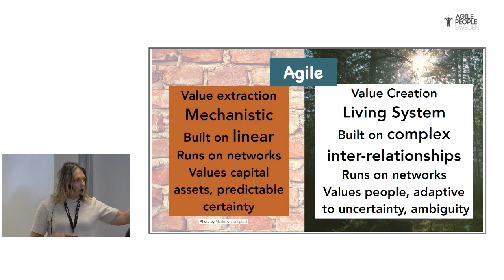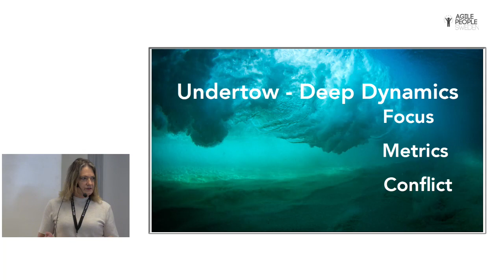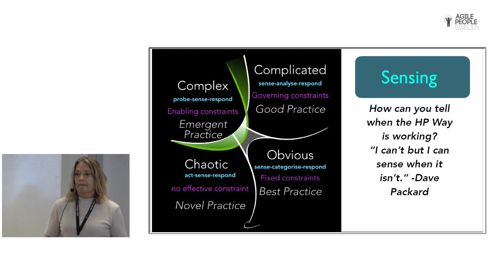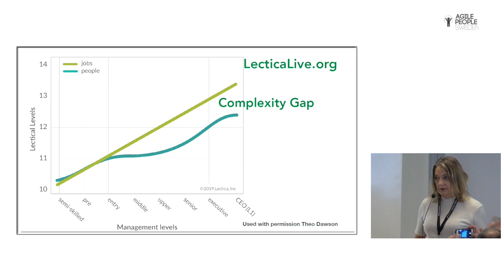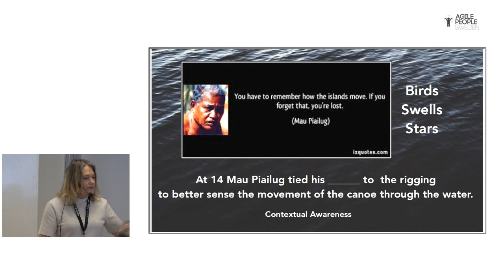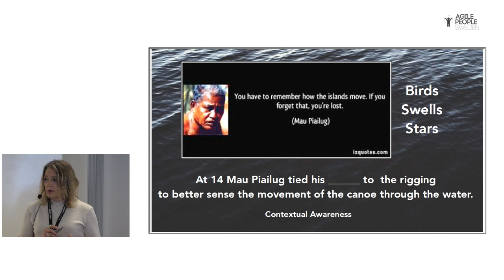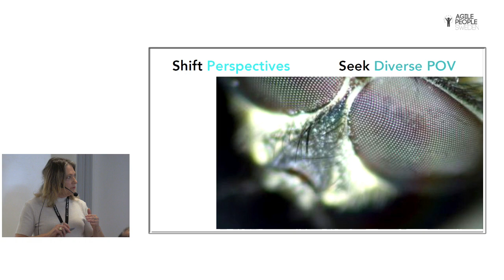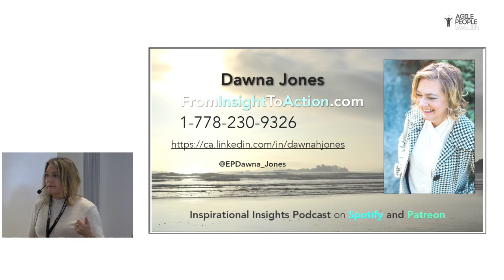2019 10 23 APS2019 Dawna Jones - NAVIGATING THE MESSY MIDDLE: IMPLEMENTING AGILE TRANSFORMATION